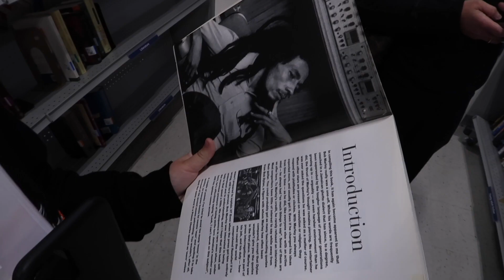What a Productive Day doing Retail Arbitrage looks like!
Enable all post notifications🔔

About Big Steph:
On this channel you gone find a variety of Pranks, Challenges, Vlogs, Motivational Videos, and so much more.